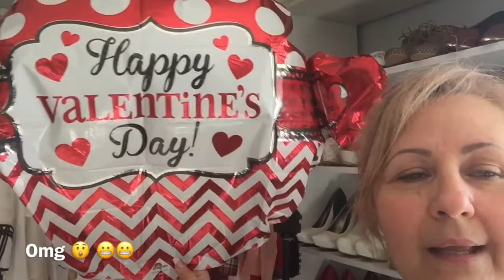🛁🚽Un dia de limpieza en casa y de todo un poco en este vlog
Un dia de loco limpieza total en toda la casa super agotada pero satisfecha y disfrutando de la limpieza y de la recogida y ustedes conmigo en la limpieza gracias por compartir conmigo en esta travesía